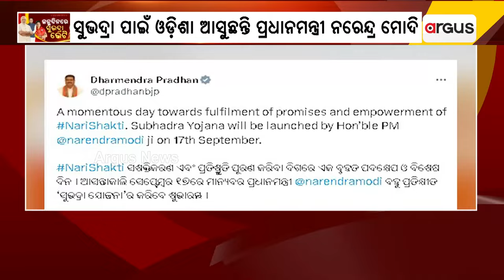ଓଡ଼ିଶା ଆସୁଛନ୍ତି ପ୍ରଧାନମନ୍ତ୍ରୀ, ମୋଦିଙ୍କ ପାଇଁ କଡ଼ା ସୁରକ୍ଷା ବ୍ୟବସ୍ଥା || Narendra Modi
ଓଡ଼ିଶା ଆସୁଛନ୍ତି ପ୍ରଧାନମନ୍ତ୍ରୀ, ମୋଦିଙ୍କ ପାଇଁ କଡ଼ା ସୁରକ୍ଷା ବ୍ୟବସ୍ଥା ।